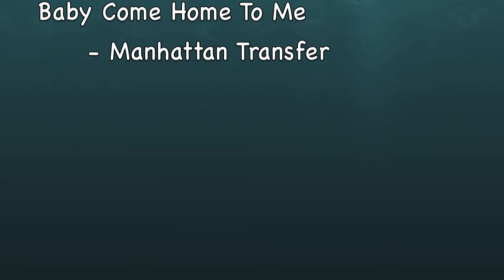Carlisle 04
Carlisle Kit Car Speedster Group - 2012 and 2013